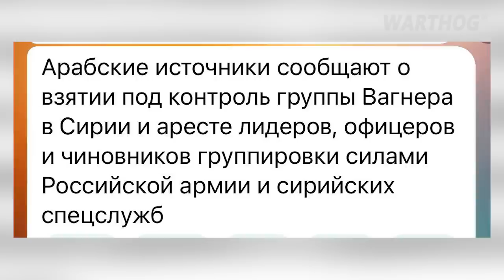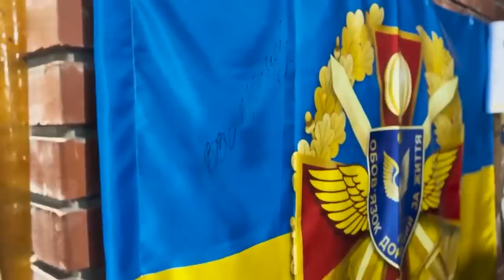SCARED AND CONFUSED, RUSSIANS RUN AWAY IN CIVILIAN CLOTHES BEFORE UKRANIAN ATTACK || 2023